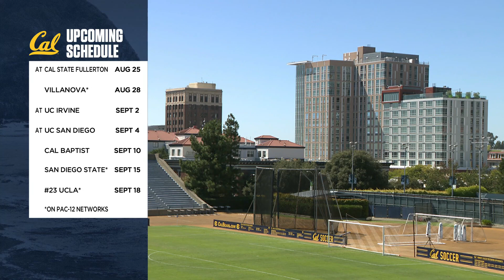Cal men's soccer rallies in second half to beat Pacific in final preseason exhibition | Highlights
Nonso Adimabua scored in the 57th minute and Evan Davila scored in the 59th minute as California men's soccer came back to beat Pacific 2-1 in its final preseason exhibition.